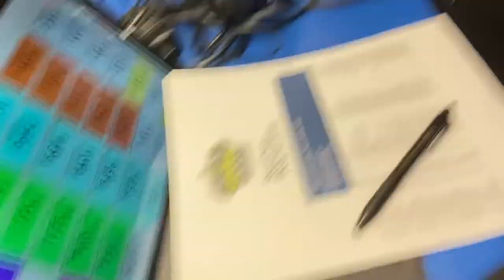Ooks Hockey Behind the Scenes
Come with NR92's play by play Hockey broadcasting team in a look inside our world.